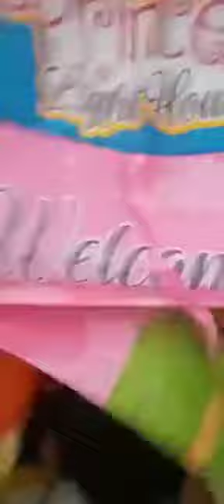Tent house ka vlog